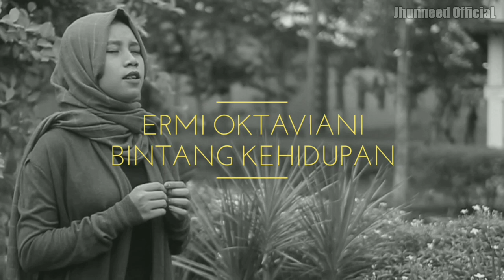Nike Ardilla - Bintang Kehidupan (Cover By Ermi Oktaviani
Ermi Oktaviani - Bintang Kehidupan (Cover)